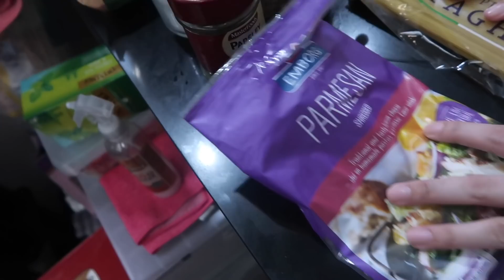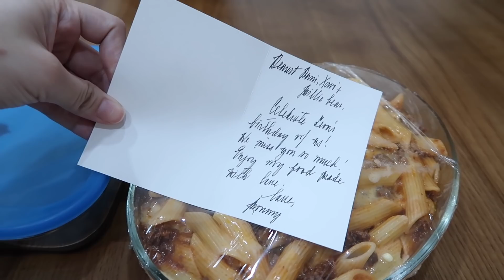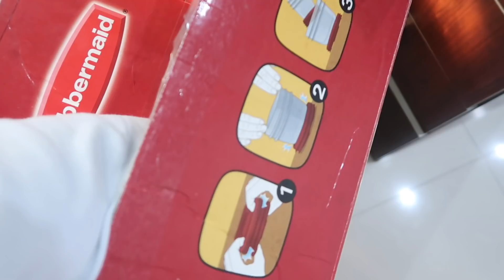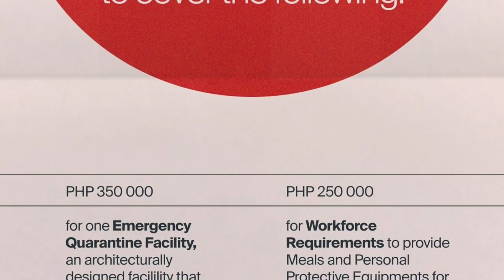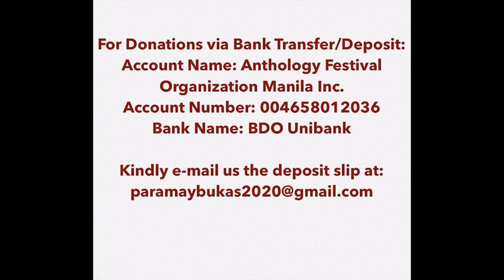QUARANTINE DIARIES: LOVE AND CHARITY :)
Our hospitals are now facing a major overcrowding problem due to the rise of COVID-19 patients in the country.

We are trying to reach ₱600,000 to cover the following:

₱350,000 for 1 EMERGENCY QUARANTINE FACILITY
-an architecturally designed facilility that will serve as quarantine location for patients who need to be isolated.

₱250,000 for Workforce Requirements to provide Meals and Personal Protective Equipments for the builders and volunteers.

Our objective is to provide an Emergency Quarantine Facility (EQF) for COVID-19 cases and in that way, we can also relieve hospitals from being too crowded with patients at one time.

Account Name: Anthology Festival Organization Manila Inc.
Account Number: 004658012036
Bank Name: BDO (BANCO DE ORO)

We thank you in advance for your generosity and kindness.